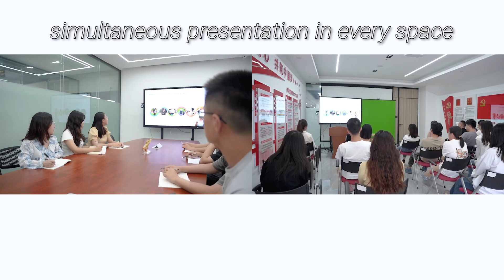TAO 1mini NDI nodes for educational content streams